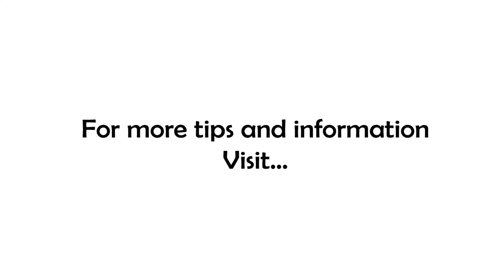Bitter Cold and Bitter Trials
Are the challenges in your life or business protecting you from danger or asking you to prove how badly you want it?

Enjoy today's episode and stay warm!